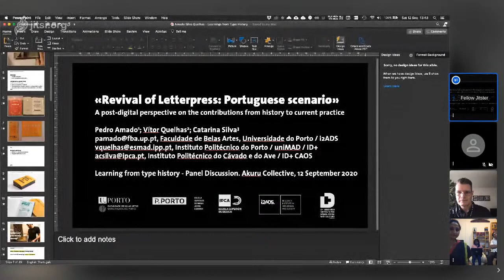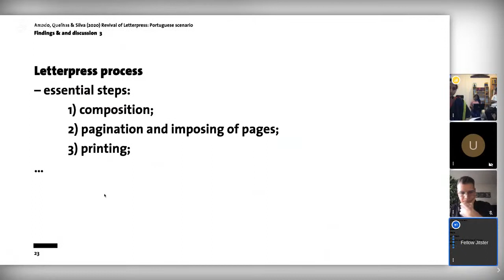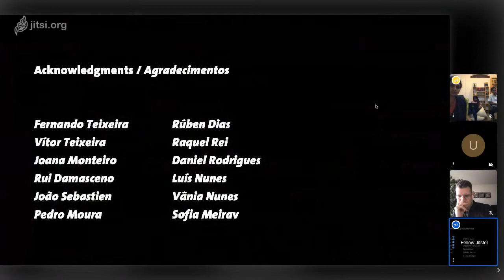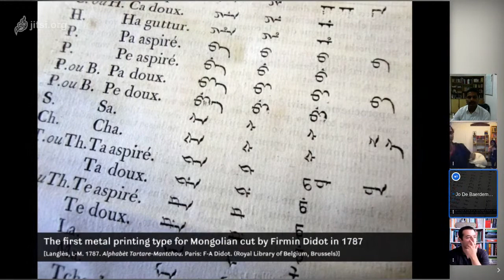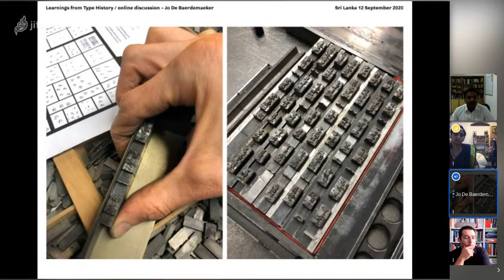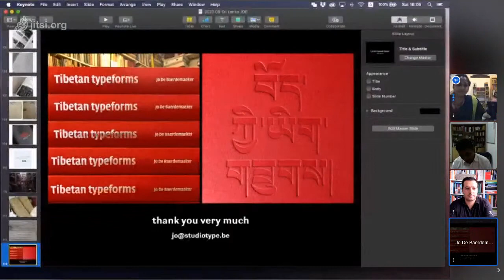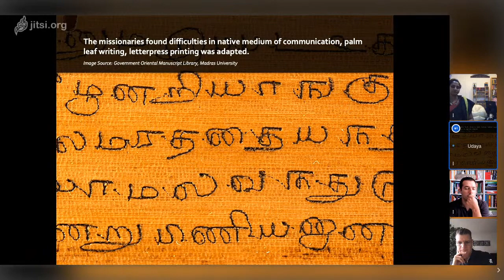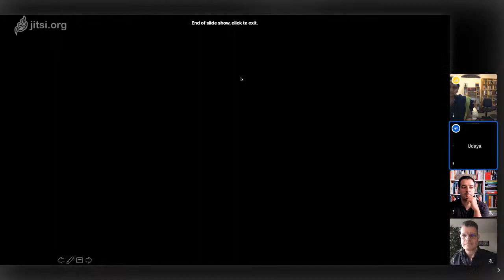Learning from type history - Panel Discussion | AkuruCAST SEP 2020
Join our live discussion on the revival of Portuguese letterpress scenario, Tamil letterpress & Tibetan, Mongolian & Javanese early type with Dr. Pedro Amado, Prof. Udaya Kumar and Dr. De Baerdemaeker with Dr. Sumantri Samarawickrama as the moderator.

On 12th of September Live on Akuru Collective YouTube Channel
2.00 P.M Lisbon time
6.30 P.M India time
3.00 P.M Brussels time